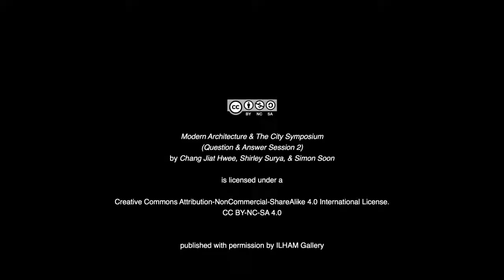Architecture & The Modern City: Questions and Answers session 2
TITLE: Architecture & The Modern City - Questions and Answers session 2
SPEAKER: Chang Jiat Hwee, Shirley Surya, & Simon Soon

Question And Answer session 2 for Chang Jiat Hwee & Shirley Surya, moderated by Simon Soon.

Part of the Modern Architecture And The City symposium held on 13 January 2018 at ILHAM Gallery.